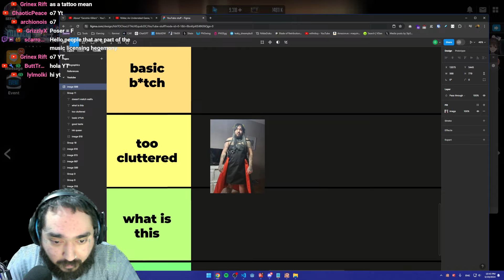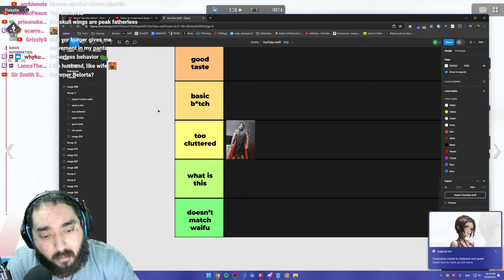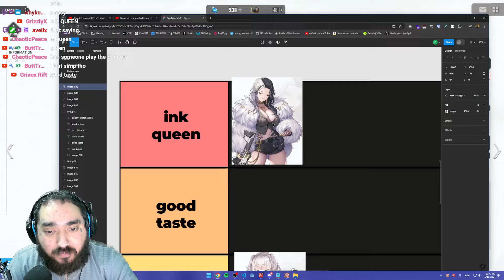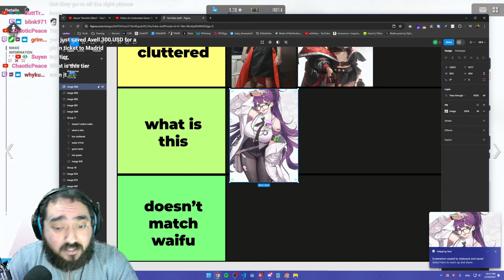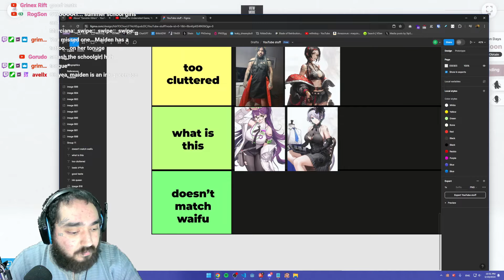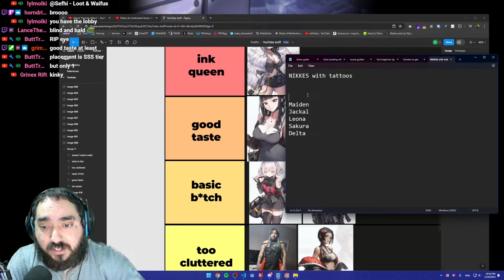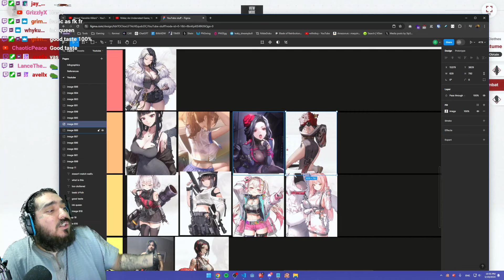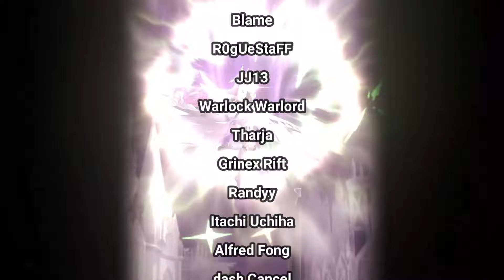THE NIKKE INK QUEEN